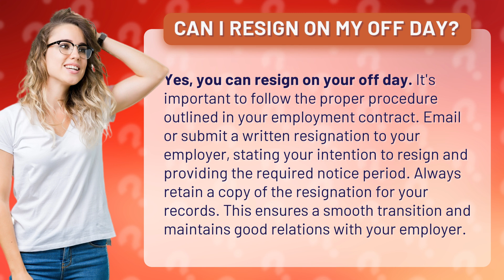Can I resign on my off day?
Resigning on Your Off Day: What You Need to Know • Off Day Resignation • Learn the proper procedure for resigning on your off day to ensure a smooth transition and maintain good relations with your employer.